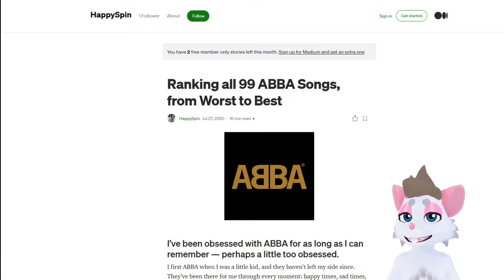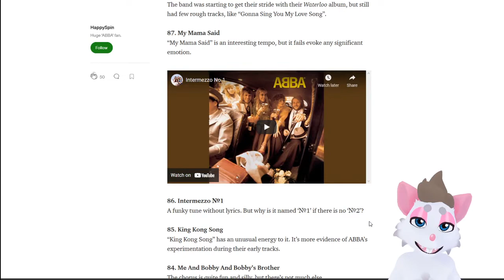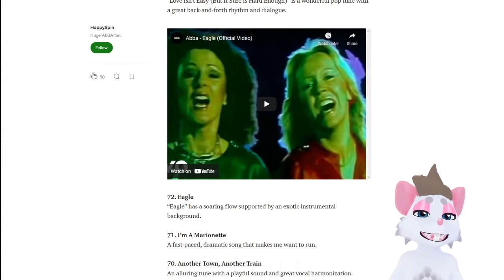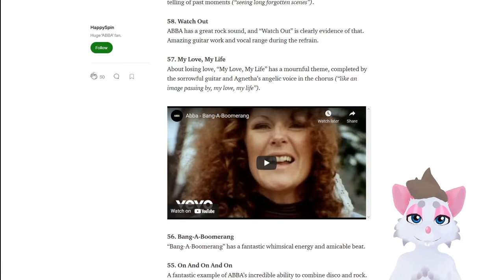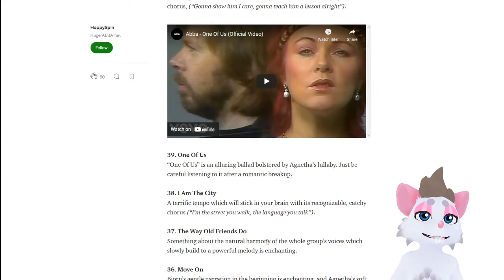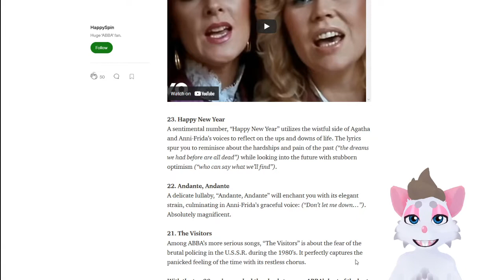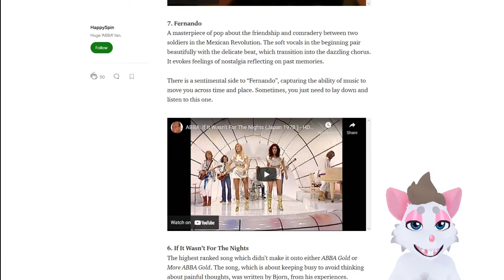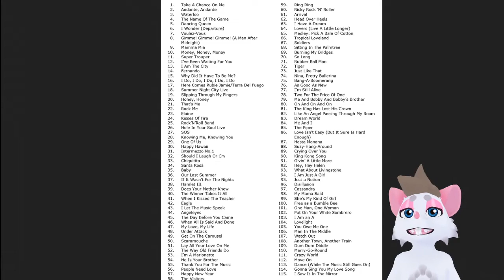I JUDGE THIS PERSON'S RANK OF EVERY ABBA SONG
I have EXQUISITE taste.